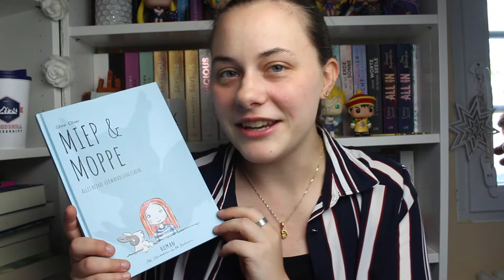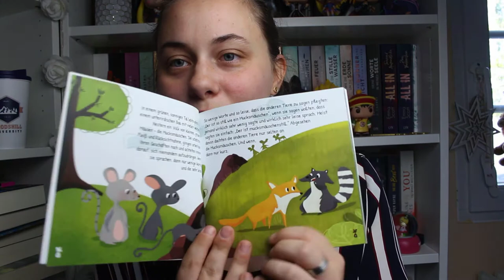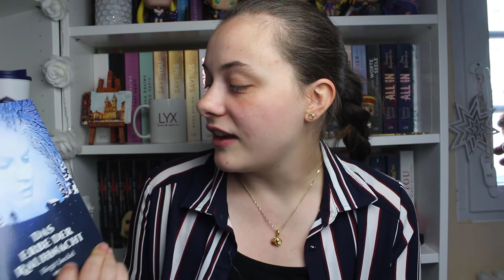DIE SHORTLIST | Deutscher Selfpublishing Preis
Hallo :) Heute zeige ich euch die Shortlist Kandidaten für den Deutschen Selfpublishingpreis :)